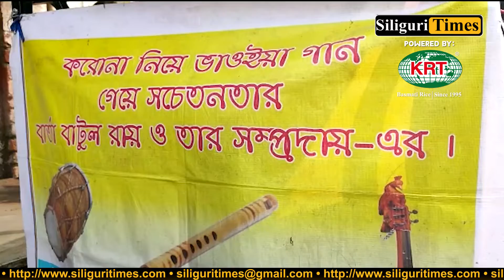Rajganj's folk artist Batul Roy spreads awareness among people through his songs (Hindi)